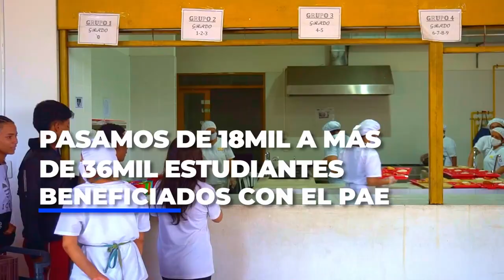Alcaldía de Barrancabermeja aumentó en un 95% la cobertura del PAE